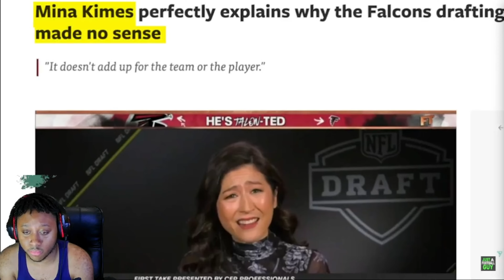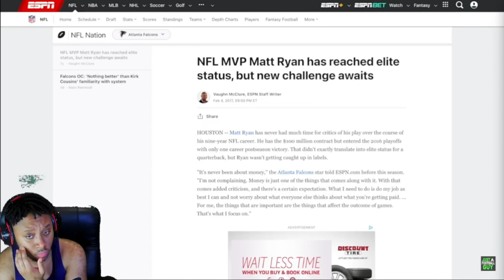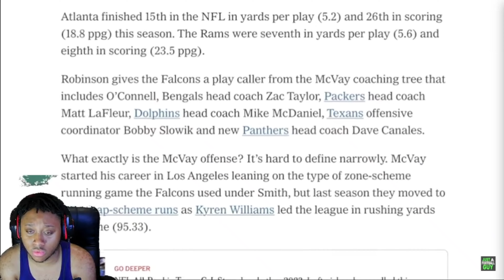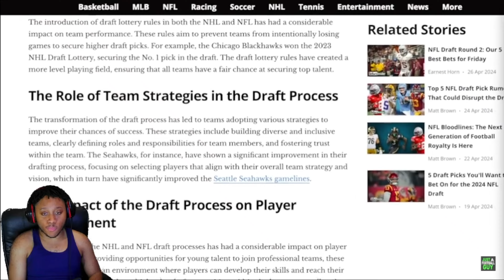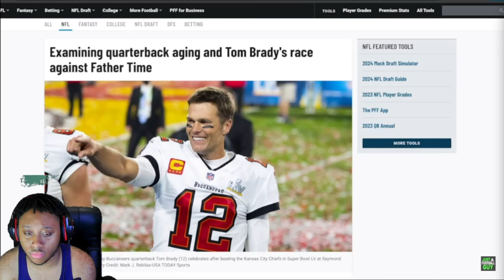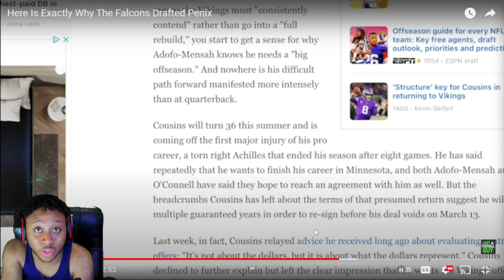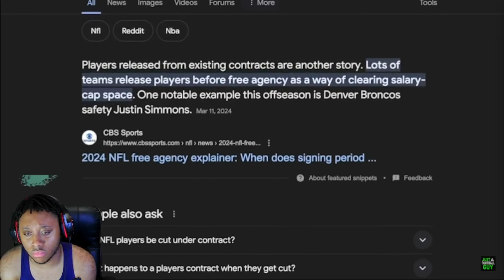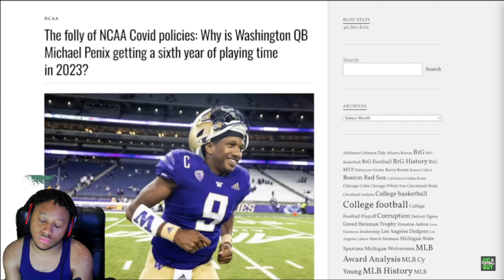Why Did The Atlanta Falcons Draft Michael Penix Jr?